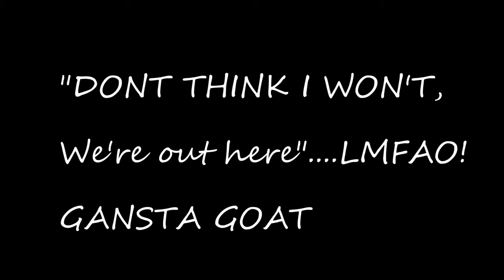Hilarious!! Crazy Ass Goat Attacks on People Funny Video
Incredible funny Goat Attack on Peoples,
Funny Goat Attack On Road People,